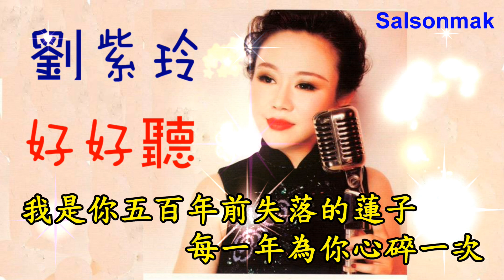劉紫玲---蓮的心事 (介紹+試聽)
另外也可觀看以下頻道